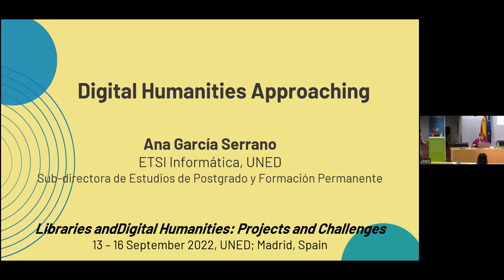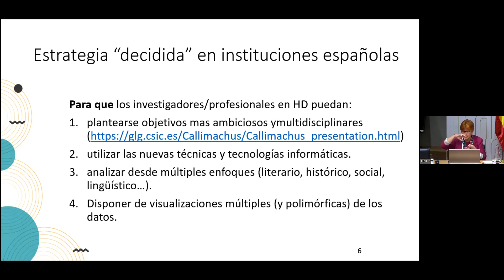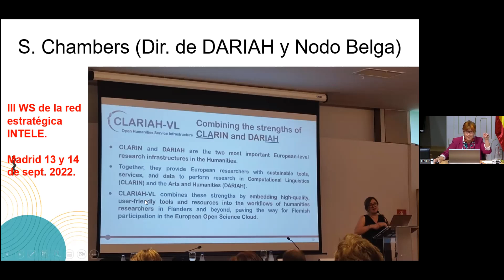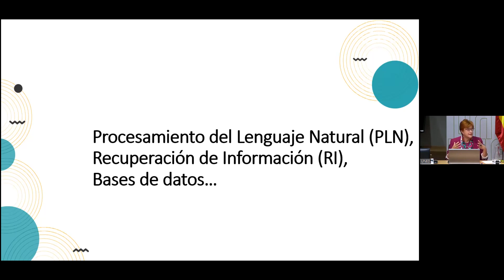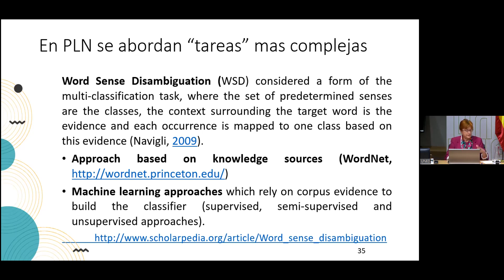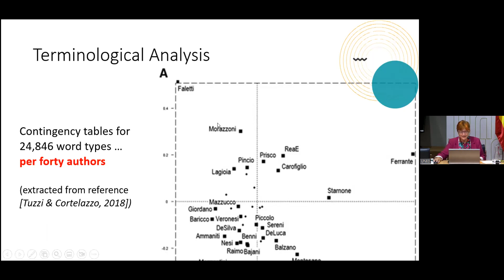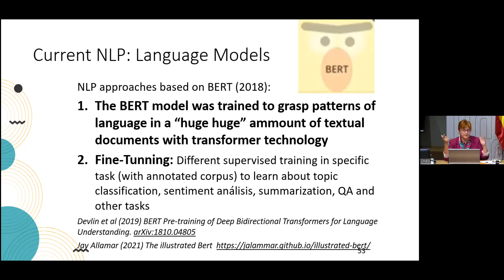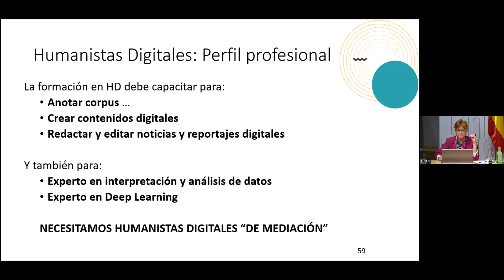Aproximación a las Humanidades Digitales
Ana García Serrano, Vicedirectora de los cursos de Posgrado y Formación Permanente de la Escuela de Ingeniería Informática de la UNED
Serie: The International Congress on Libraries & Digital Humanities: projects and challenges